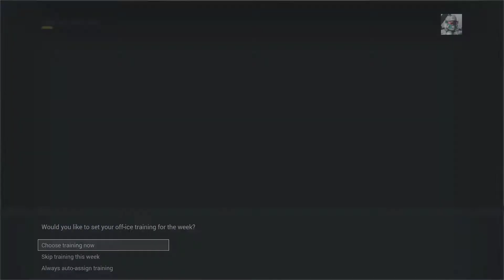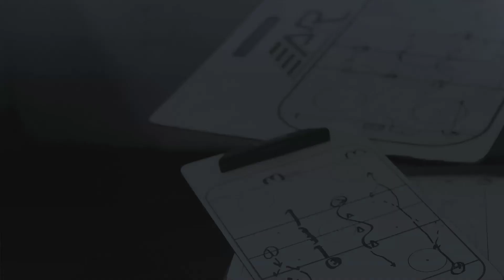NHL 17 ~ Be A Pro ~ Welcome to Pre-Season ~ #1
I will be venturing into the NHL as Swedish Playmaker, Askel Huskies. The NHL Pre-Season is upon us here in Florida. We are looking to pick up a spot on the Panthers NHL roster come opening night. This is where it all starts. Pre-Season is the best chance to make a good first impression.